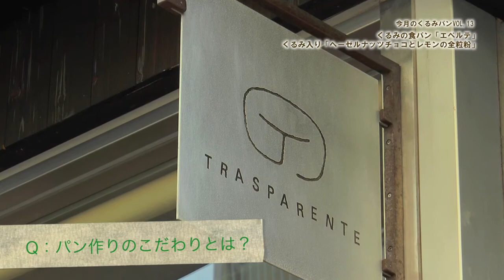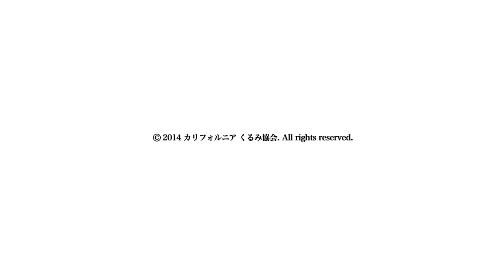今月のくるみパンVOL.13 健康志向の人に支持される定番 もっちりしたくるみ食パン「エペルテ」/トラスパレンテ 中目黒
活気にあふれる中目黒の商店街を抜け、角を曲がると出迎えてくれるのが、「トラスパレンテ」。シェフの森直史さんに、最近売上げを伸ばしているくるみとレーズンを混ぜ込んだ食パン「エペルテ」を紹介していただきました。